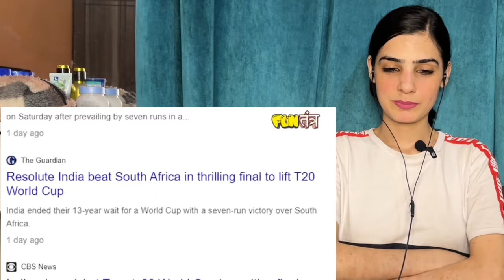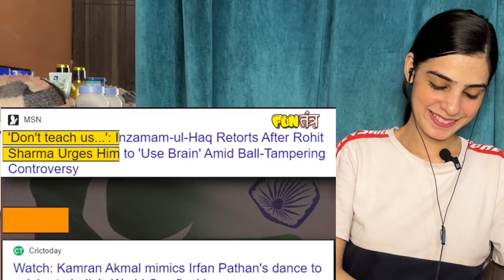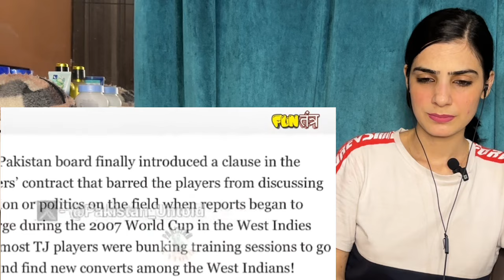India की World Cup जीत से जला Pakistan | Pakistani Media on India | ICC World Cup 2024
India की World Cup जीत से जला Pakistan | Pakistani Media on India | ICC World Cup 2024 | pak reacts